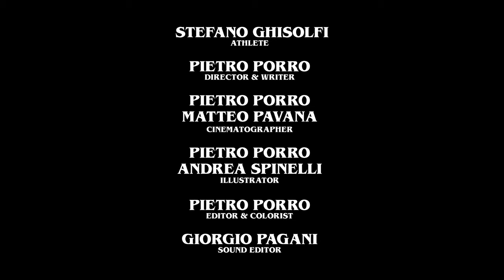La Sportiva Strange Heroes: Stefano Ghisolfi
Right now, we are all Strange Heroes.

There are those fighting an invisible enemy on the front line or by staying at home. Those rediscovering old passions, and those who find new ones. Those working at home, and those who still have to travel to work every day.
The ones who are still dreaming, this video is for you.

"It's a long process but it's worth it, because when I accomplish my mission I feel light, almost weightless. And from there, I can fly with my mind on the next adventure"

Stefano Ghisolfi

A Sfelab production